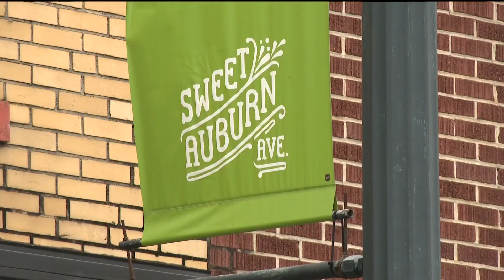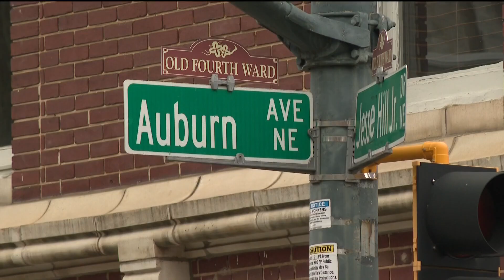Honoring MLK's legacy | Promoting equity in Atlanta's Black community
Making sure the community is given the opportunities MLK and so many others fought for is key.